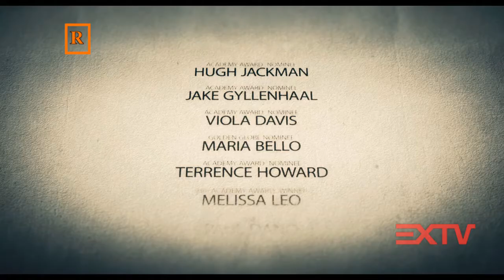Celebrity Spotlight: Prisoners